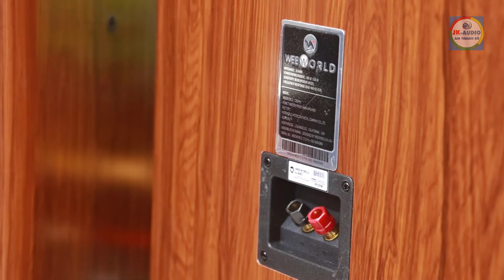[Hot] Ra mắt mẫu Loa Full Thế Hệ Mới Weeworld C12 Pro Cực Chất Giá Rẻ Hát Hay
Ra mắt mẫu Loa Full Thế Hệ Mới Weeworld C12Pro Cực Chất Giá Rẻ Hát Hay